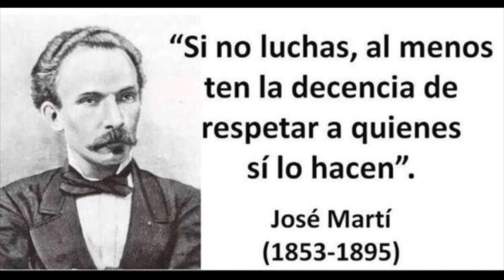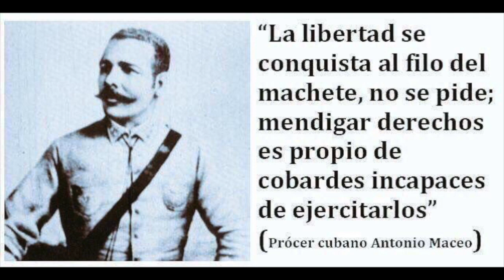no tienen valor para luchar por su libertad CUBA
🇨🇺Noticias cuba, Control del cartel cubano, Dictadura en cuba, Obstáculos en cuba, libertad en cuba, Manifestantes cubanos, Sos cuba, Noticias hoy CUBA 2022